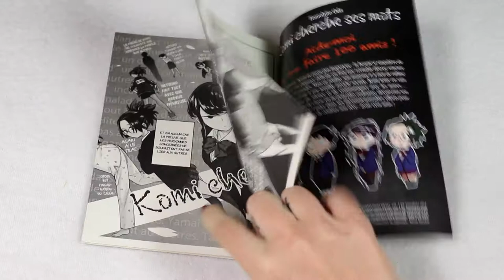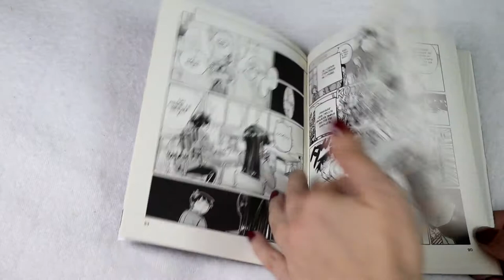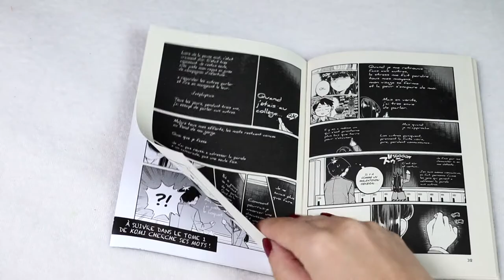Manga VS Anime : Komi cherche ses mots (Pika éditions)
Résumé :
Dès la rentrée, Komi ne passe pas inaperçue : la beauté si singulière de cette fille et son élégance délicate en font une véritable déesse vénérée de tous ses camarades. Mais en réalité, son mutisme n’a rien de raffiné pour elle : en proie à une terrible anxiété sociale, Komi tente en vain de briser le mur du silence et de communiquer avec les autres… Tadano, son voisin de classe on ne peut plus ordinaire, découvrira son secret et décidera de l’aider dans ses incommensurables efforts pour s’ouvrir aux autres afin de réaliser son rêve : avoir cent amis !